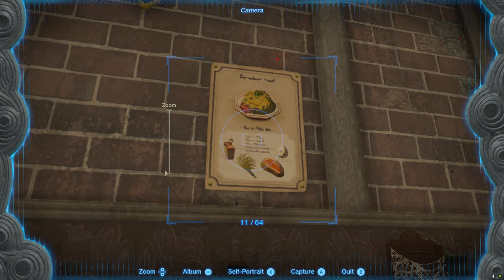Zelda - Tears of the Kingdom Walkthrough #17 (60FPS-ish)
Episode 17!

Wheeeyoooo!! Accidentally forgot to auto publish the last video (embarrassing) however that won't happen with this one. Anyway, welcome back, hope you enjoy the video.

00:00 - Intro
1:11 - Treasure
02:04 - Korok
2:56 - Tukarok Shrine
3:10 - Clearing monsters - An uninvited guest
5:27 - Wetland Stable South Well
7:40 - Tukarok Shrine (for real this time)
14:54 - Searching for caves
16:00 - Expand your inventory
17:04 - Lookout Landing Well
19:08 - Poe Statue
21:16 - Hyrule Castle Observation Room
30:50 - Royal Guard Uniform
24:38 - Dining Hall
37:31 - Observation Room Cave Entrance
50:07 - Bubbulfrog
55:48 - Soldier's Armour
59:08 - Bombs be dangerous...
1:01:05 - Outro